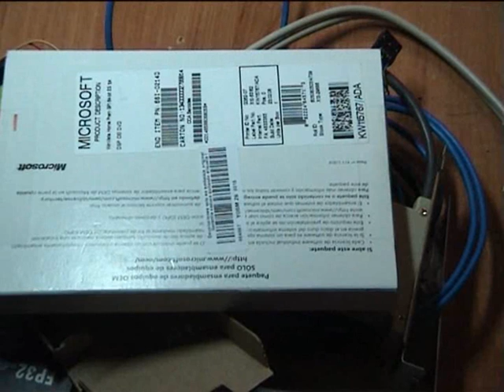[01] Xbox360ModPC - Componentes 1ª parte (Español/Englis)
Xbox 360 Mod PC - Componentes 1ª parte (Español/English)